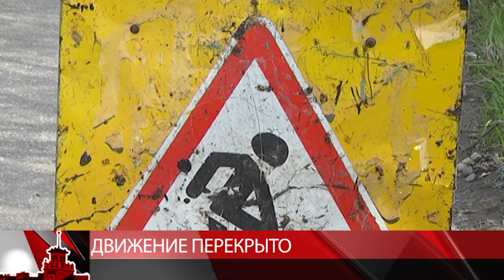движение перекрыто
Сегодня в двух районах Магадана начали асфальтировать дорожное полотно. Перекрыли движение на перекрестке улицы Кольцевой и Марчеканском переулке, на улице Гагарина. На улице Дзержинского планируют заменить   40 метров тепловых сетей. Движение здесь перекрыто на 4 дня.